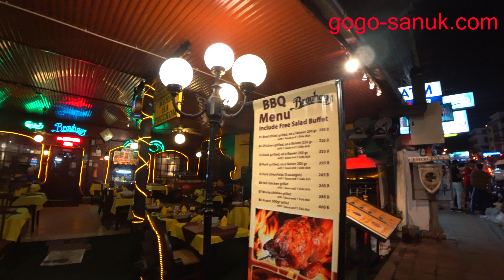Traveling alone in Pattaya 2018-Night time【4K VIdeo】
Traveling alone in Pattaya 2018-Night time

0:00 Soi LK Metro and  Phatthayasaisong 9
3:14 Second road
4:26 Beach road Soi7 and Soi8
6:38 Beach road and Pattaya City Walk
8:55 Walking Street